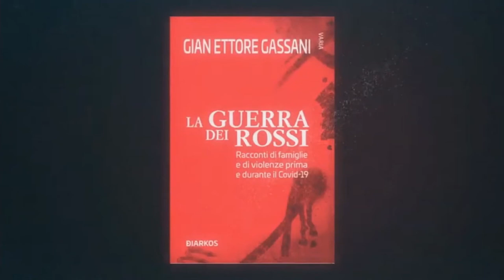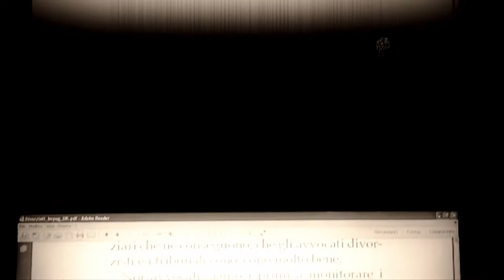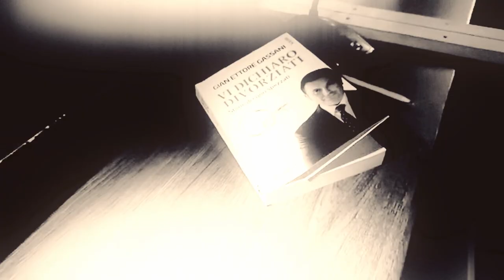Saggi di avvocati e gli avvocati matrimonialisti scrittori? No, storie di vite reali. (audiolibri)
Se si pensa ai saggi di avvocati italiani, vengono in mente due titoli "Vi dichiaro divorziati" e "La guerra dei Rossi", entrambi scritti dall'avvocato matrimonialista e scrittore Gian Ettore Gassani. Ma attenzione...

Non sono romanzi giudiziari, libri sui processi giudiziari o semplici libri scritti da avvocati italiani, sono saggi di avvocati che raccontano vite reali, libri sul diritto di famiglia che narrano della solitudine e l’ardore di un avvocato divorzista alle prese con le tragedie della vita di tante famiglie e le assurdità del processo.

● LA GUERRA DEI ROSSI
La guerra dei Rossi è la raccolta di storie di vita forense di uno dei più famosi avvocati matrimonialisti italiani, Gian Ettore Gassani che con orgoglio ha posto l’accento sul ruolo dell’avvocato divorzista nel processo e nella società e ha descritto con un linguaggio scorrevole e graffiante i profondi cambiamenti culturali del nostro Paese negli ultimi decenni.

Prefazione di Maurizio de Giovanni e Valerio de Gioia. Postfazione di Adriana Pannitteri.
Puoi trovare maggiori informazioni qui

● VI DICHIARO DIVORZIATI
Il libro della scoperta dei "nuovi" matrimoni in Italia e dello lo spaccato di nazione profondamente cambiata negli ultimi due decenni dal punto di vista sociale, culturale e giuridico.
31 capitoli, 280 pagine, prefazione di Maurizio de Giovanni e postfazione di Maurizio Martinelli.

Video a cura di Francesco Panella.
Un ringraziamento va a Salvatore Miraglia, doppiatore e attore di Areavox Roma, Adriana Pannitteri , Roberta Serdoz, Marzia Roncacci, Valerio de Gioia, Cristiana Arditi Di Castelvetere, Luca Volpe e ai tanti doppiatori meravigliosi che hanno contribuito alla creazione di due audiolibri, che presto saranno pubblicati sugli store online